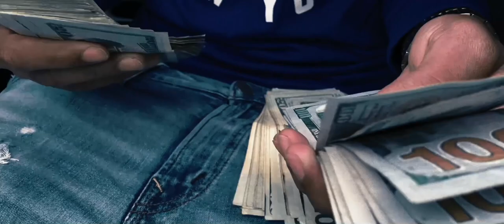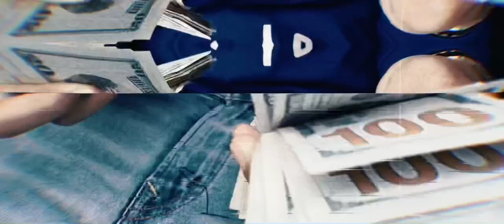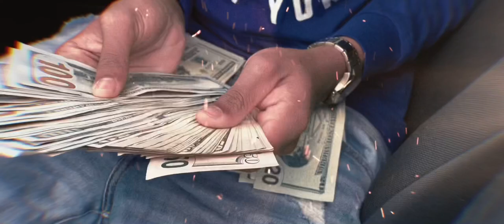Turay - 365 (Official Visualizer)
Produced by CHEEKYDONMUSIC X CRIMETIME PRODUCTION